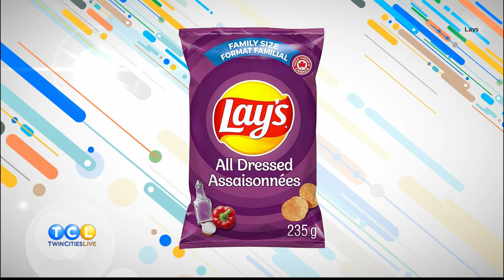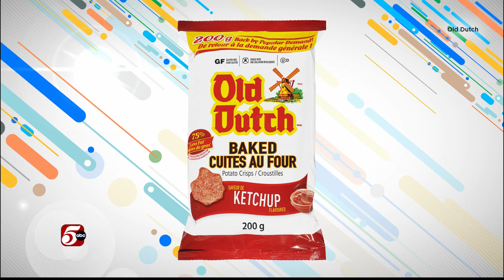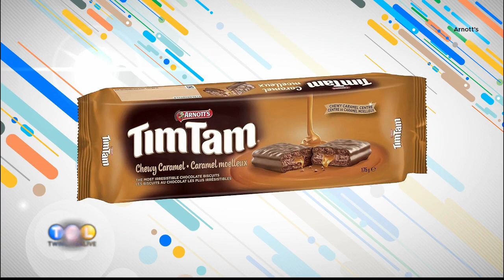4/10 Host Chat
KSTP anchor Leah Mclean fills in for Elizabeth. Leah and Ben do a TCL Taste Test of some Canadian goodies that TCP producer Mike Marcotte picked up in Niagara Falls.